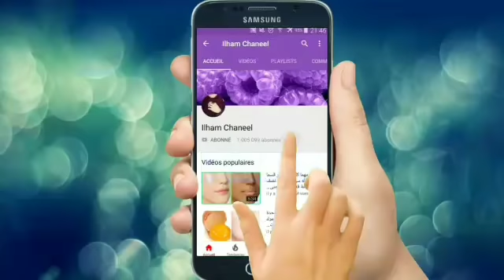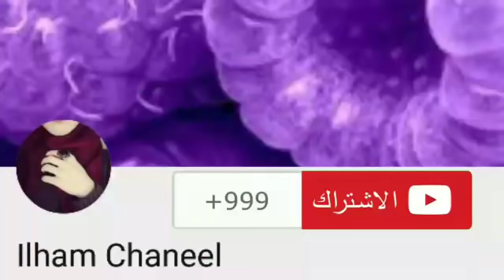ضعيها في الليل لوجهك وأقسم بالله في الصباح النتيجة ستبهرك بشرة بيضاء وجه مشدود ستجعلك أصغر 20 سنة